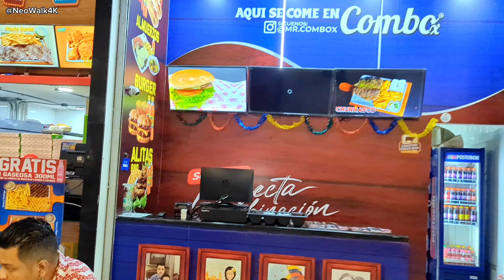🇨🇴 MIRAMAR SHOPPING / Barranquilla Colombia / Walk Tour 4K UHD 2023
Place: Barranquilla Colombia